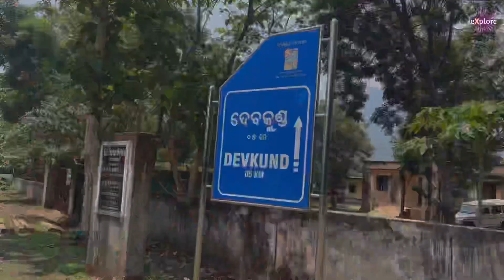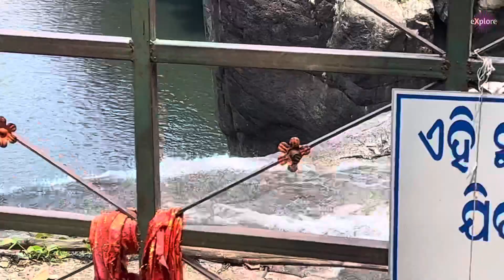Devkund Waterfall (ଦେବକୁଣ୍ଡ ) | Odisha | Travel Vlog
Balasore
Mayurbhanj